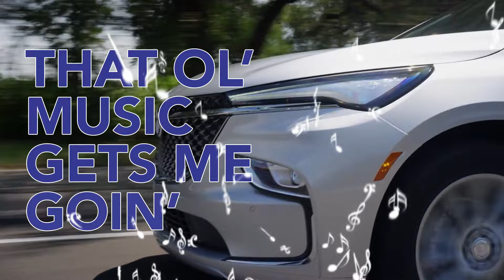Never Stop Rockin’ at Jim Winter Auto!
Kickstart your autumn adventure with the Jim Winter Auto Group! Embrace the season of change and hit the road in style.